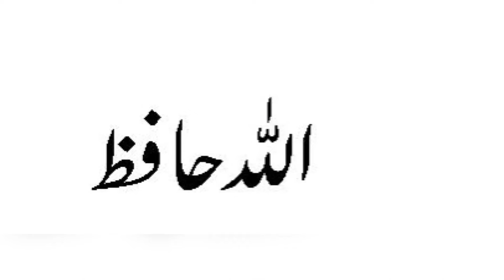Russain Salad| Best healthy tasty salad |best for all parties| by Binge with Asma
I made this russian salad with penny pasta, cream and mayonnaise. Then, added the veggies of my choice, you can add any vegetable of your choice

This salad is very well complimented with ur dinners or lunch parties